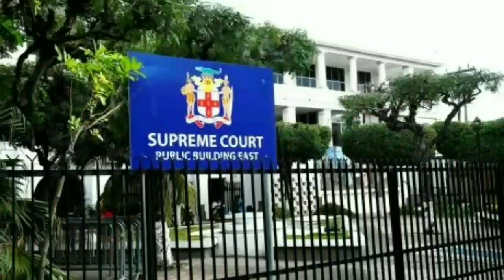Two men K!LLED by marks man | Deportee Uncle MVRDERED Niece HeId + C0P$ Sold KIansman GVNS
Granduncle @rrested in mvrder of 16-year-old girl.

The 46-year-old deportee who allegedly $hot and kiIIed his grandniece in east Kingston on Saturday was @rrested in the community of Seaview Gardens this afternoon.

Gilford Henry reportedly kiIIed the 16-year-old girl, Sorika Picart, under bizarre circumstances at her home on Lincoln Road.

Clansman Gang Trial | Witness testifies that cops were involved in gvn transaction.

The Home Circuit Court this morning heard that at least two cops were involved in an iIIegal gvn transaction with alleged members of the One Don G@ng.

This was disclosed by the prosecution’s second witness during cross-examination at the Clansman-One Don Gang trial today.